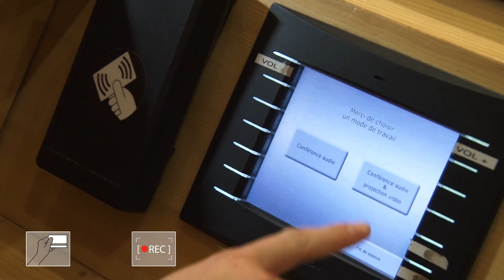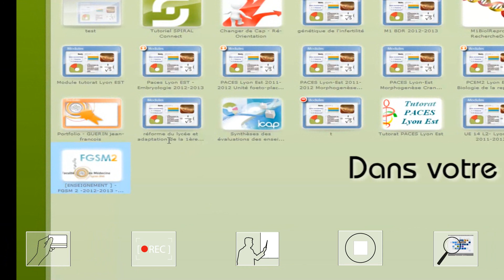Comment filmer son cours dans un amphithéâtre Lyon 1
A titre expérimental, dans l'amphi B du bâtiment CIER de ROCKEFELLER,  L'université Lyon 1 à mis en place un système de badgeuse pour permettre aux enseignants de filmer des cours en amphi et de récupérer les enregistrements sur Spiral Connect.

Le système est actuellement en cours de réglage dans cet amphi pilote, pour une mise en place généralisée à la rentrée de septembre 2013.